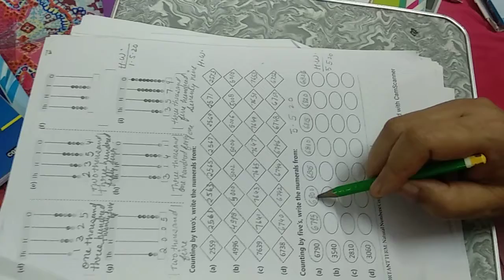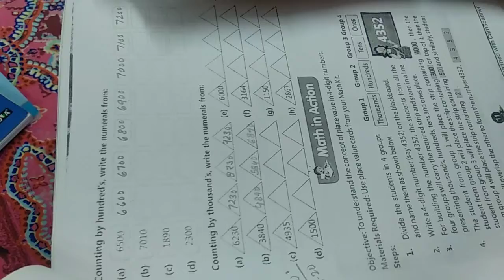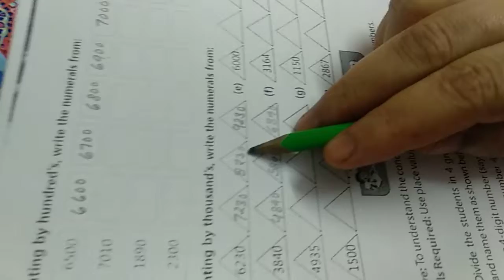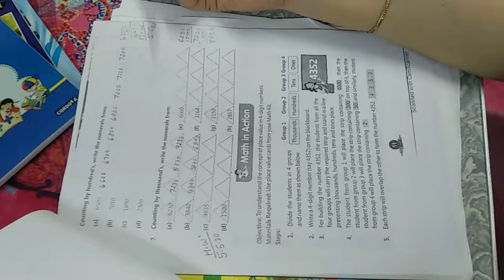05/05/2020(Class 3 Maths Exercise 1A)